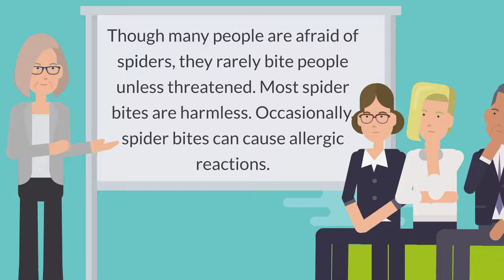Spider Bites - An Overview – What To Do When Bitten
Though many people are afraid of spiders, they rarely bite people unless threatened. Most spider bites are harmless. Occasionally, spider bites can cause allergic reactions. And bites by the venomous black widow and brown recluse spiders can be very dangerous to people.

If you are bitten by a spider, you may see a reaction similar to that of a bee sting, including redness, pain and swelling at the site. To treat a spider bite:

    Wash the area well with soap and water
    Apply an ice pack or a wet compress to the area
    Take over-the-counter pain medicine, if needed
    Consider using antihistamines for severe swelling
    Seek medical treatment for small children and adults with severe symptoms